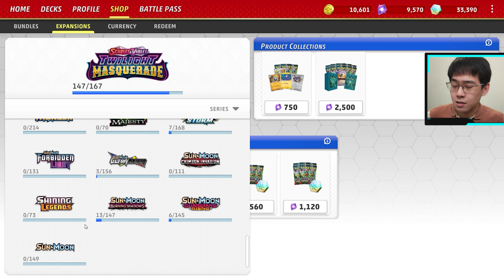Mencoba Format Expanded #1 - Kartu-Kartu Pokemon Macam Apa Ini? Pokemon TCG Live Indonesia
apakah nanti aku bakal pakai kartu-kartu dari format expanded juga???

konten mencoba format expanded ini bakal upload 2 minggu sekali. deck deck yg kupakai di video ini sudah ada video guide yg mendalamnya, silahkan check link dibawah ini:

Yang Ingin kasih rekomendasi deck pokemon, cari temen main, dan diskusi silahkan untuk gabung discord di bawah ini dan kumpulkan deck-deck terbaik kalian!

Time stamps:
00:00 intro dan penjelasan isi video
03:26 gameplay 1
14:34 gameplay 2
26:28 gameplay 3

Rekomendasi VPN di PC: turbo VPN (yg logo kelinci), download di microsoft store, gratis. pilih yg server amerika atau server lain di mana ptcgl itu bisa diakses

tempat buat cari turnamen online pokemon tcg & deck-deck meta dari turnamen-turnamen resmi global